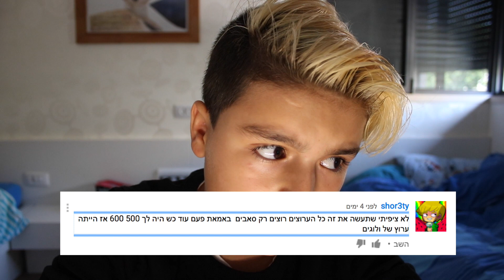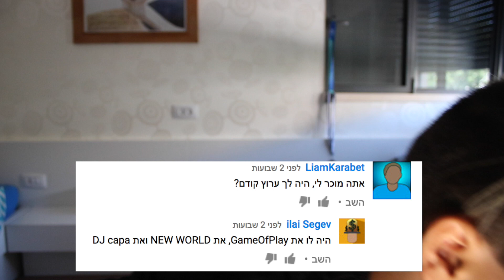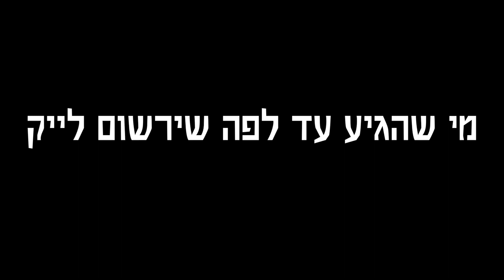קורא תגובות שנאה "תתאבד"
יש חנות חדשה לערוץ!! מלא חולצות!! לקנייה

אינסטגרם -  daniel.e.l